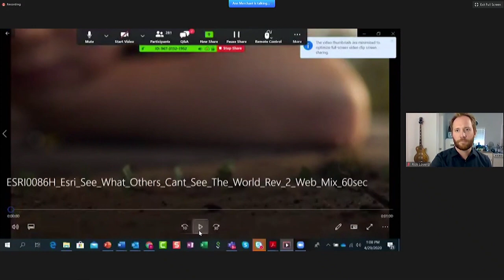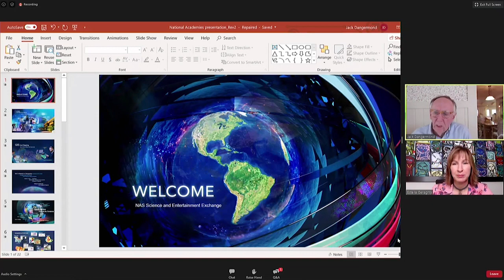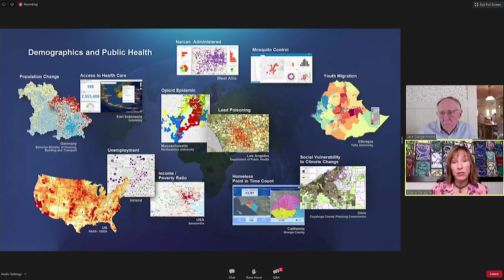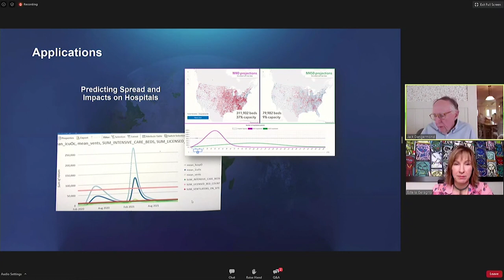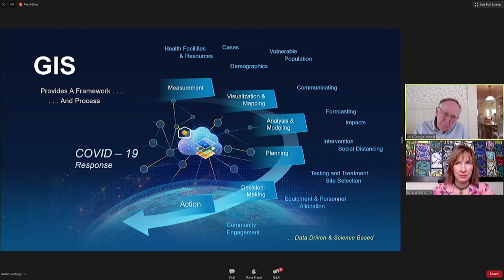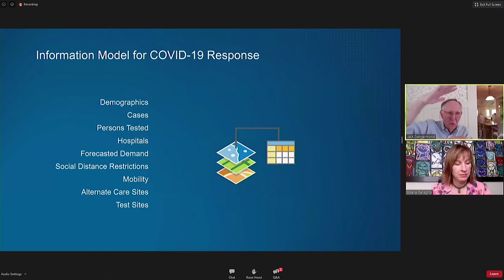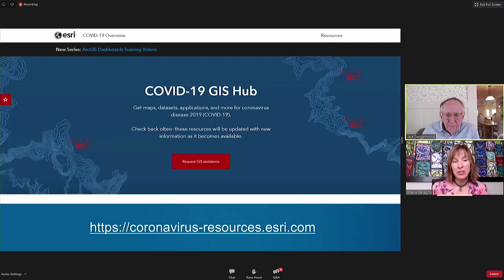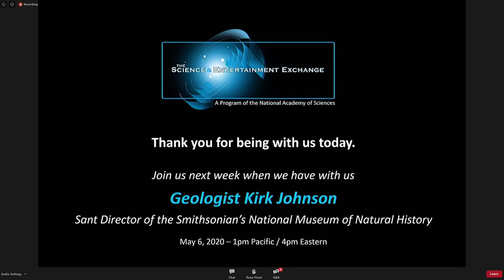The Science of Where: Mapping the Spread of a Global Pandemic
Recorded Live on Zoom April 29, 2020

Many of us have spent the last month regularly hitting refresh on our web browsers to update the map that has now become ubiquitous in (quite literally) bearing witness to the persistent spread of COVID-19. Mapping technologies are used in a variety of situations to track vast amounts of data. The ability to layer and combine information from multiple sources and then tie the results to location has been instrumental in exposing the hidden patterns that facilitate informed decision-making. We’ve seen in real-time how this has helped scientists better understand rapidly unfolding events related to the global pandemic. Esri, the world’s leading location intelligence platform, has mastered the science of finding patterns in data to create connections to reveal a window to the world that would otherwise remain closed.

Speakers:

Jack Dangermond is the founder and president of Esri. A landscape architect and urban designer by training, he founded Esri in 1969 with a vision that computer mapping and analysis could help us design a better future. Under Jack’s leadership, that vision has continued to guide Esri in creating cutting-edge geographic information system (GIS) and geodesign technologies that are used in every industry to make a difference worldwide. As a result, Esri has become the global market leader, with 49 offices worldwide, 11 dedicated research centers, and a strong user base of about 350,000 organizations around the world.

Este Geraghty is the Chief Medical Officer at Esri where she heads their worldwide health and human services practice. She is passionate about transforming health organizations through a geographic approach. Este was previously the deputy director of the Center for Health Statistics and Informatics at the California Department of Public Health and has lectured extensively around the world on a broad range of topics that include social determinants of health, healthcare strategy and market development, access to care, opioid addiction, privacy issues, homelessness, and public health preparedness.